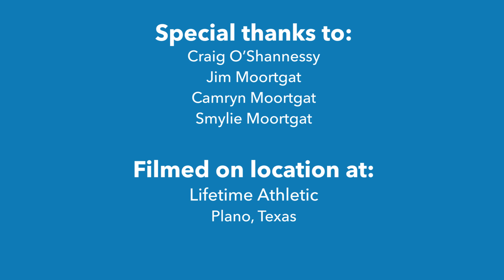How to Hit Service Return Winners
Your Return is a free video blog on the return of serve. In this issue, Craig O’Shannessy (Lead Analyst, ATP Tour) talks about the best target for a return of serve winner – down the line in the ad court.